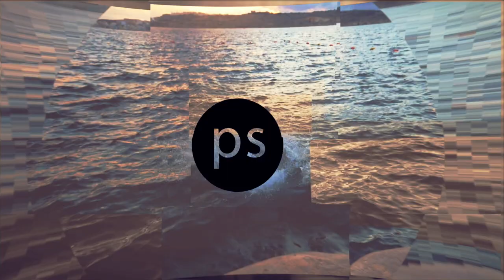UTAZÁS KISKUTYÁVAL ✖️Hunbelievable #101 ✖️SZÁNTÓ PÉTER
A kiskutyám és én életemben is először utaztunk közösen külföldre. Ez a vlog erről az élményről szól.